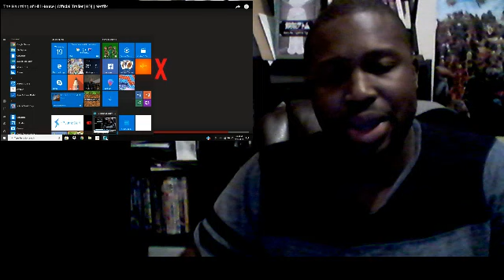The Haunting of Hill House Trailer Reaction